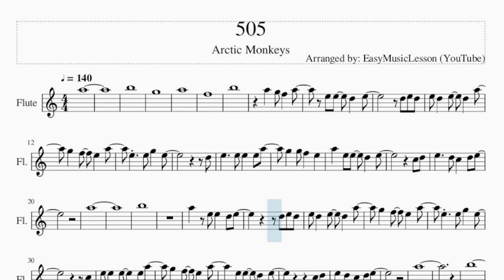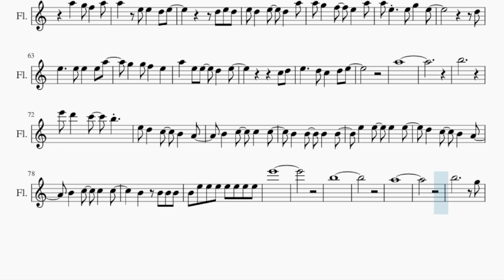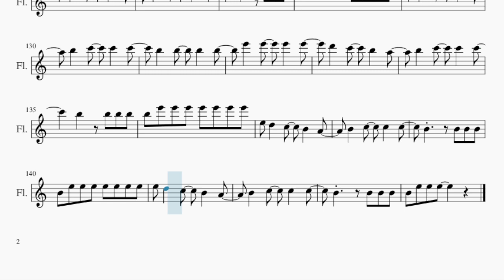Flute Sheet Music: How to play 505 by Arctic Monkeys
Comment and let us know how the videos have helped you. It keeps us going! :)Here is a sheet music/tab video on the song 505 by Arctic Monkeys on the flute. A flute sheet music arrangement which is transposed to notes that are easily played by flute, for the song 505 by Arctic Monkeys.

EasyMusicLesson teaches you to play the your favorite instrument, through well-arranged sheet music so that you too can learn how to play 505 by Arctic Monkeys on the flute as fast as you can. A flute sheet music with backing tracks to help your play the song better.

Chords of Flute arrangement:
D Min   E Min   D Min   E Min   D Min   E Min   D Min   E Min
D Min   E Min   D Min   E Min   D Min   E Min   D Min

Melody notes of Flute:
A5
B5
G5
A5
F5
B5
G5 F5 E5 A5
E5 E5 G5 E5
D5
E5   E5 E5 E5 A5
G5 G5 F5 E5
A5 E5 E5 D5 E5
C5 D5
E5   D5 C5 D5 E5
A5
B5
C5
E5 E5 D5 E5
C5 D5
A5
B5
C5
E5 E5 E5 D5 A5
E5 F5 E5 D5 E5
C5
E5
B5
D5
C5 D5
A5
B5
B4 C5 C5 C5
B4 B4 B4 B4
B4 E5 E5 E5 E5 E5 E5 E5
E6
B5
A5
B5     G5
A6 G6 F6 E6
A6 E6 E6 D6 E6
D6
E6 E6 E6 E6 A6
G6 F6 E6 A6
E6 E6 G6 E6
C6
E6 F6 E6 D6 E6
F6 E6 D6
A5 E6 E6 D6 E6
C6 D6
D6 D6 A5 F5 D6
D6 A5 F5 D6 D6 A5 F5 D6
E6 E6 B5 G5 E6
E6 B5 A6 G6 F6
C6
C6 D6
A5
D6   D6
E6
E6   E6
E6 D6 C6 B5 A5
B5 C6 C6 C6
B5 B5 B5 B5
B5 E6 E6 E6 E6 E6 E6 E6
E5 D5 C5 B4 A4